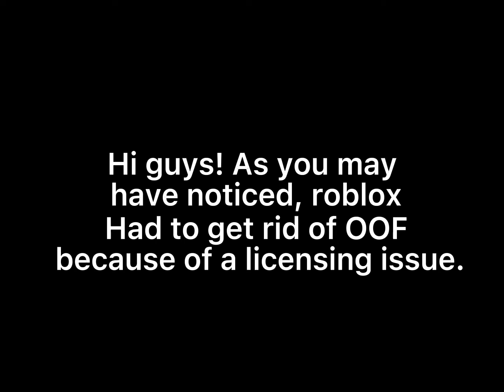R.I.P oof sound.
In this video we are memorialising Oof. We are comparing the new and the old one. Though, the new deaths sounds familiar. Could it be that its the damaging an enderman sound?